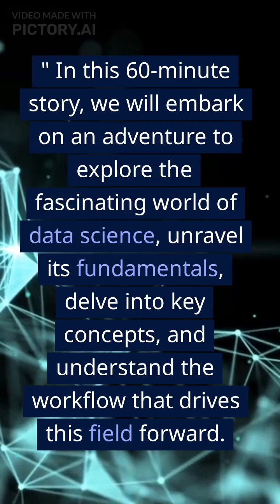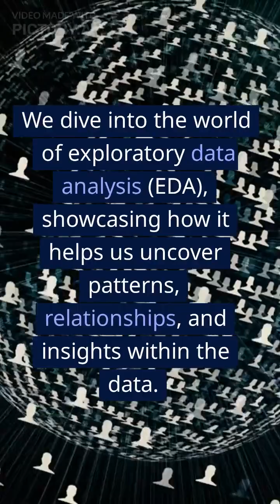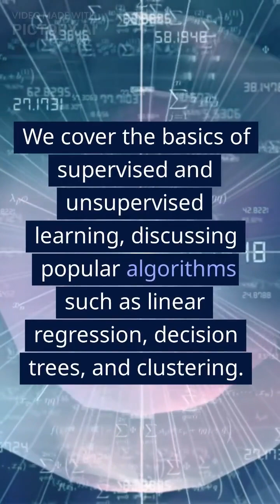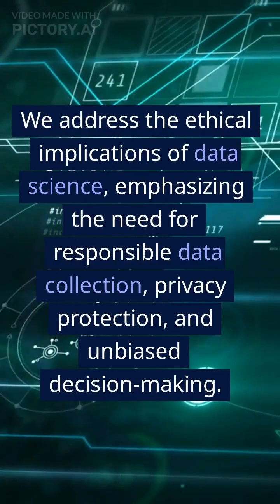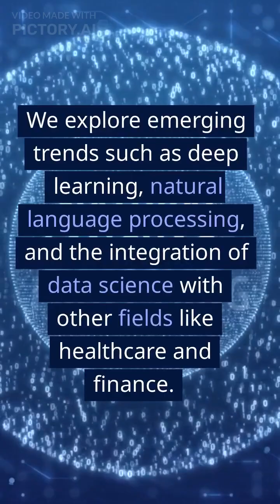Journey with DataScience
This Video described how you can understand Numpy methods with an in-depth understanding of various methods of Numpy

what are zeros methods in Numpy
how we can implement a ones(),full(),eye() and identity and usage of inbuilt methods

Why should you watch this Python tutorial?

You can learn Python much faster than any other programming language and this Python tutorial helps you do just that. Python programming is one of the best languages that is finding increased applications for machine learning.  you can learn Python Programming and apply it to real-world scenarios like machine learning and data science.

YOU JUST NEED TO DO